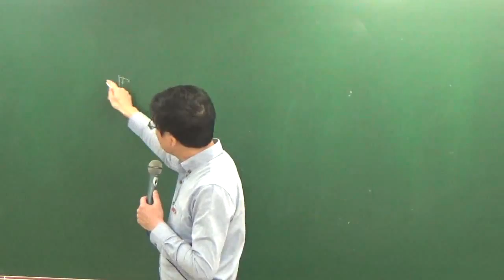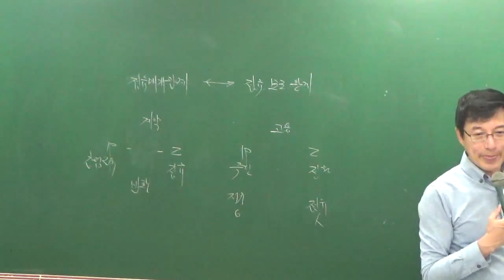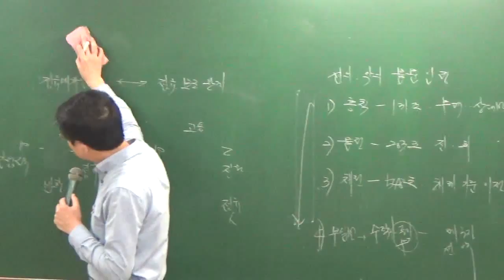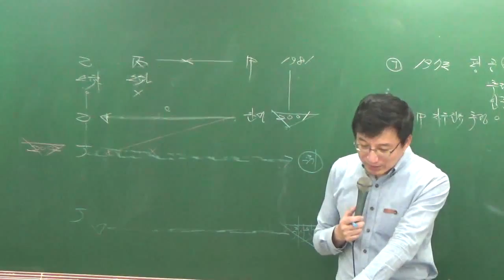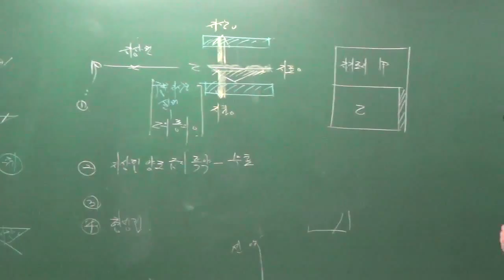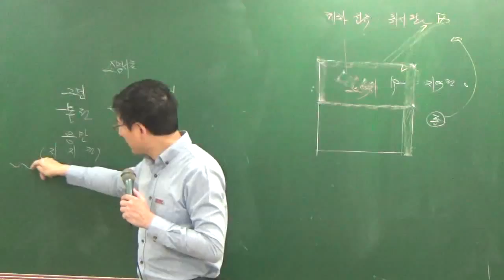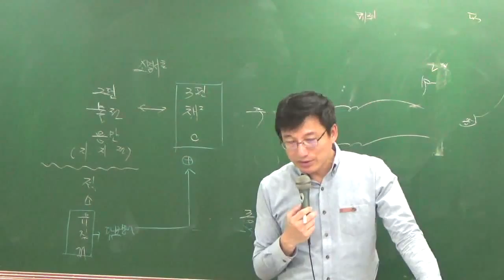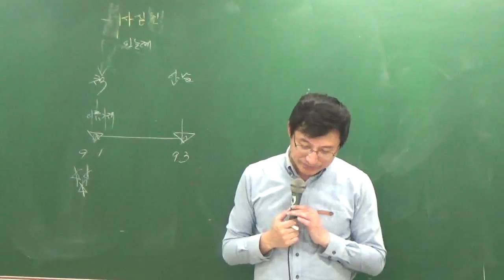민특9-8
9월모의고사